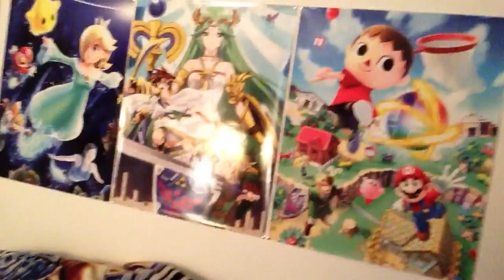The Game Awards Stream at 8:45pm Eastern